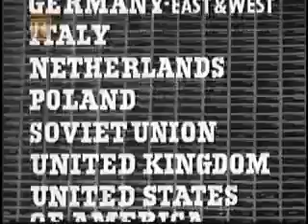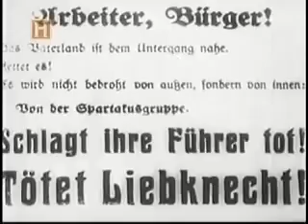History Channel - A Vida de Adolf Hitler P1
Créditos History Channel